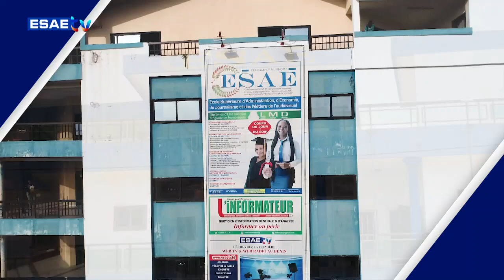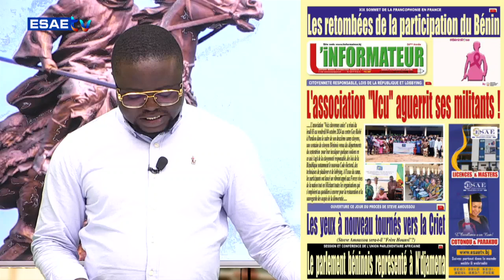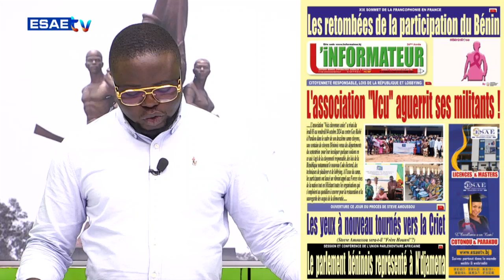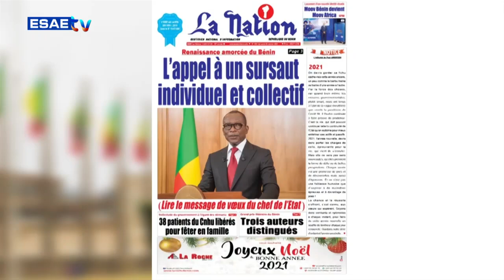LA UNE DES JOURNAUX DU 07 OCTOBRE 2024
Vous suivez sur * *’’LA UNE DES JOURNAUX ’’ de ce LUNDI 07 OCTOBRE 2024*